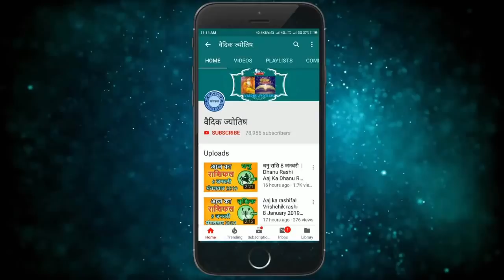धनु राशि 30 मई रविवार | Dhanu Rashi Aaj Ka Dhanu Rashifal | Dhanu Rashi 30 May 2021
30 May dhanu rashi
dhanu Rashi May 2021
Dainik Rashifal,Horoscope,Astrology
30  मई   धनु राशि
आज का राशिफल धनु राशि
धनु राशिफल